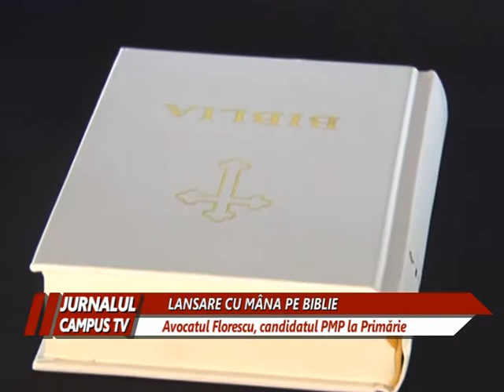AVOCATUL FLORESCU CANDIDEAZA LA PRIMARIA BUZAU